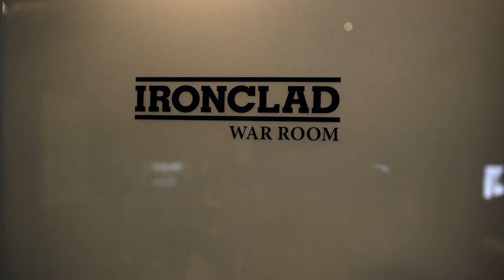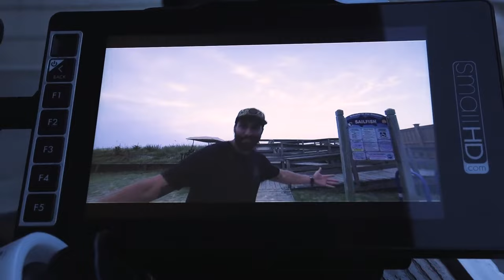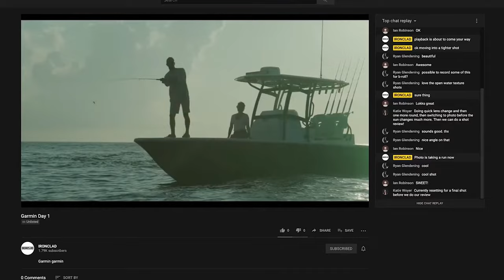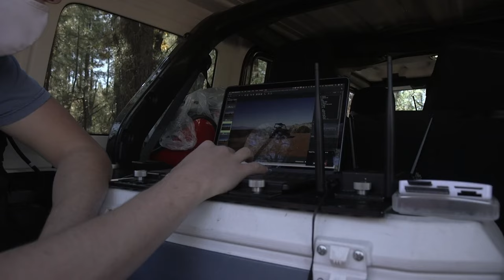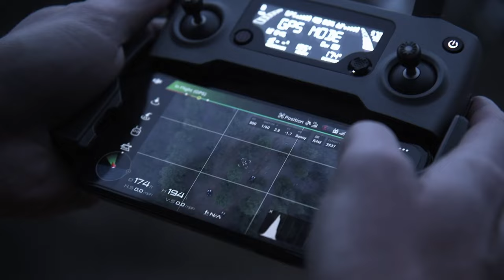Behind the Scenes - The Boat Sank While Filming in Miami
We're excited to announce the release of a new series called "ITF Archives". This series will feature some of our past episodes of ITF, which we are re-uploading so our new subscribers can experience some of our older content.

Music ID: MB01RDPWFLP1DWA